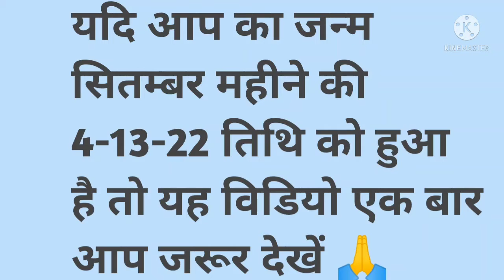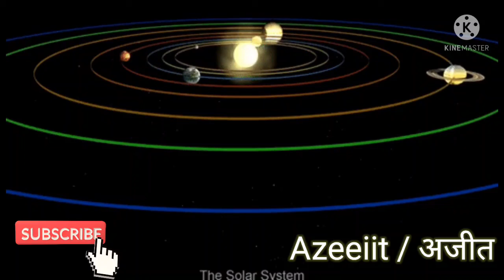Numerology यदि आप का जन्म सितम्बर महीने की 4-13-22 तिथि को हुआ है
यदि आप का जन्म सितम्बर महीने की 4-13-22 तिथि को हुआ है तो यह विडियो एक बार आप जरूर देखें 🙏

Karuna reiki
Angel blessings
Angel number
Stone specialist
Kundli analysis
Colour specialist
Vastu specialist
Crystal specialist
Spirituality
Prabhu bhakti